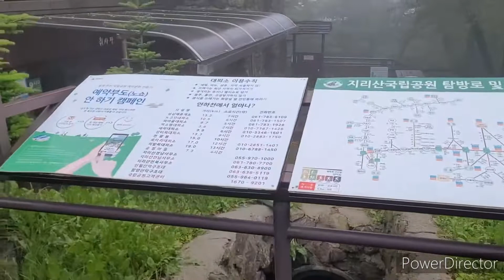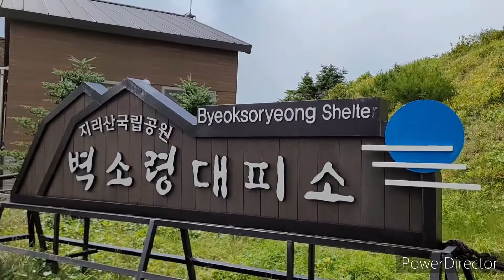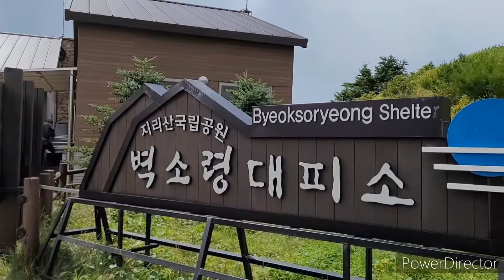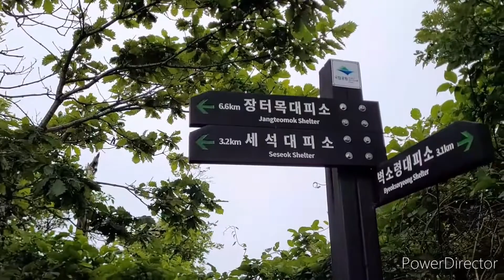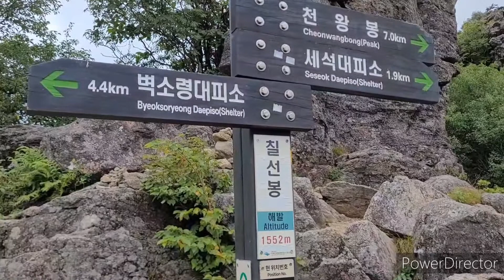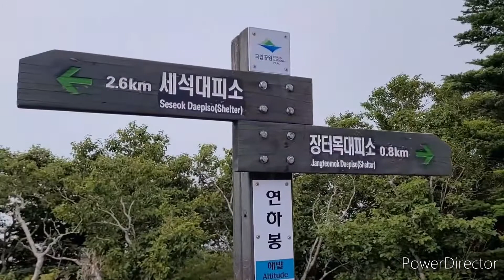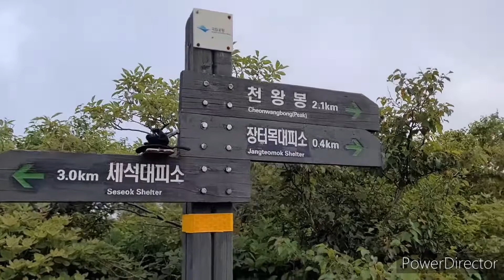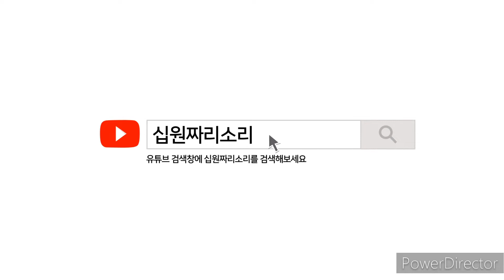2박3일 지리산 종주,연하천대피소 출발 장터목 대피소 2일차,healing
2박3일 지리산 종주  연하천 대피소 출발 장터목 대피소 2일차